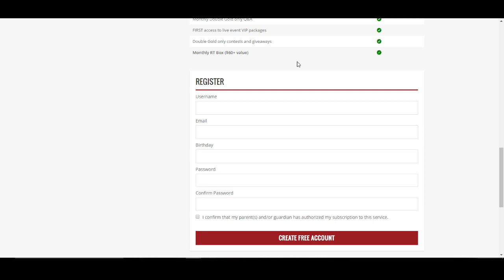Live Reaction/Review of RWBY Volume 4: Chapter 7 - PUNISHED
RWBY Volume 4: World of Remnant - SCHNEE DUST COMPANY

Checkout LootCrate! get $5 off your first crate! ^.^

Add me on skype and Steam! :D
Add ArchitectCobra

Want me to react to Fan Made video? let me know down below!